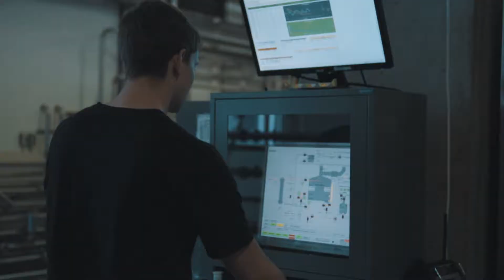Hochdorfer Kronenbrauerei - Imagefilm